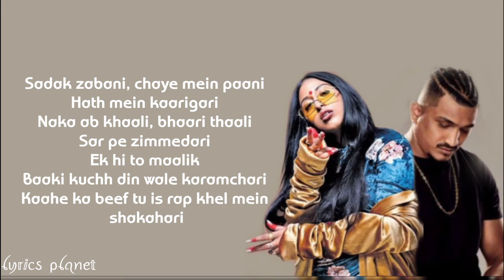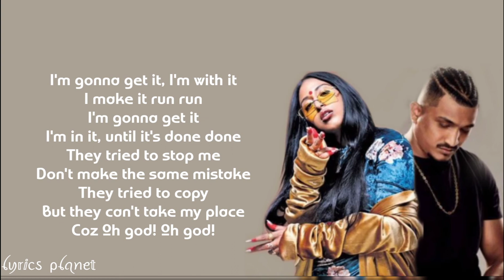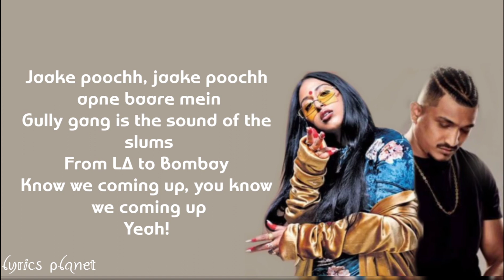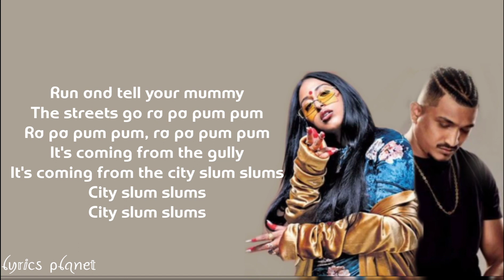City Slums ( Run Run ) - Raja Kumari Ft.Divine lyrics 🎶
🔻City Slums Song by Raja Kumari Lyrics 🎶🎶
🔻Songwriters: Vivian Divine
LYRICS OF "CITY SLUMS " 🎵🎵

Run and tell your mummy
The streets go ra pa pum pum
Ra pa pum pum, ra pa pum pum
It's coming from the gully
It's coming from the city slums slums
City slums slums
City slums slums

Sadak zabani, chaye mein paani
Hath mein kaarigari
Naka ab khaali, bhaari thaali
Sar pe zimmedari
Ek hi to maalik
Baaki kuchh din wale karamchari
Kaahe ka beef tu is rap khel mein shakahari

Bahut jaali
Yeh rapper famous huye deke gaali, lambi gaadi
Asliyat mein inki jebein khaali, kalakaari
Haan maas lega humse brahmachari, kar sawari
Apni wahi gully, wahi chaali
Kitni naari, kitni chaabi
Note tere kitni saari
Nahi aane wale kaam tere maiyyat pe, swayam se
Jhooth na tu bol paayega
Apne aad fassa kharcha fokat mein tu khayega

It's coming from the city slum slums
City slum slums
City slum slums

I go harder than anybody
Daughter of the king American dream
Phir bhi dil mein hindustani
So don't misunderstand me
I do it for the people
Yes I do it for my family, mainly

I'm gonna get it, I'm with it
I make it run run
I'm gonna get it
I'm in it, until it's done done
They tried to stop me
Don't make the same mistake
They tried to copy
But they can't take my place
Coz Oh god! Oh god!

All eyes on the underdog
Go hard, go hard
No time for you none at all
Whole squad, whole squad
Four tires on the boulevard
Running through the streets at dark
Flowing like the ganga
Gangotri!

City slum slums
City slum slums

Jaake poochh, jaake poochh apne baare mein
Gully gang is the sound of the slums
From LA to Bombay
Know we coming up, you know we coming up
You know we coming up!

Yeah!

City slum slums
City slum slums

Raja Kumari
Hindustan mein kya!
Tera bhai, tera bhai
5 9
Gully gang boy
Haan jaake poochh apne baare mein